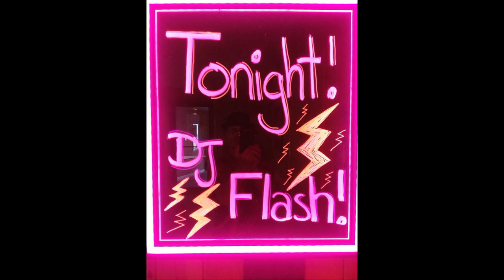Devin & djDAD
Many moons ago when Magix Music Maker first came out in 1994, I of course had to have it, this was the product of that, my first experimental CD. I cannot at the moment remember the names of all the tunes, but I think I have them written down somewhere and will add them thus, but for now, I give you the raw CD version with a little help from my then 5 year old son, Devin. This was produced sometime around the year 2000.

00:00-00:30 - Devin & djDAD
00:32-04:34 - RU Jazz Funky?
04:40-09:10 - One Small Step
09:14-15:18 - What's Really Goin On?